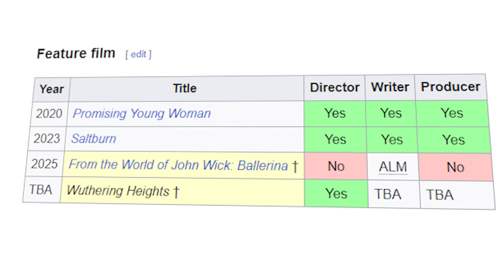Balerína: Ze světa Johna Wicka | Reakce | Bude Ana De Armas nová akční hrdinka?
Killer a Fangorka usedli za mikrofony a pokecali o novém traileru na Balerína: Ze světa Johan Wicka. Bude Ana De Armas nová akční hrdinka? Nahradí Johna Wicka? Co tam dělá Keanu Reeves? A chceme to vůbec vidět?